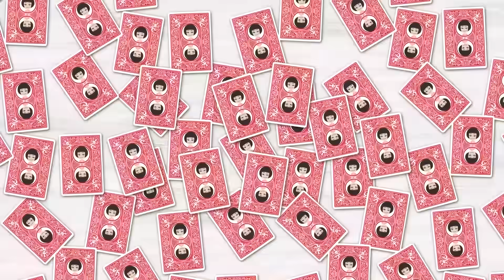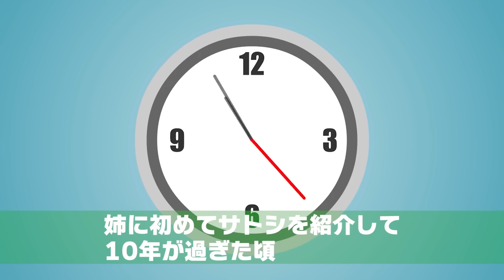【LINE】中卒の彼氏を上から目線で見下す大卒の姉カップル「妹ちゃん、将来絶対に苦労するわよ～ｗ」と学歴マウント⇒10年後、私は彼氏と結婚して実家に帰ったら姉夫婦が手のひら返しｗｗｗ【スカッとする話】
イシシッ！こんにちは！パニ子だよ＼(￣▽￣ )皆さんの周りにもいませんか？家族に見下され続けた経験がある人。今回は中卒の彼氏を上から目線で見下す大卒の姉カップルとのラインストーリー！